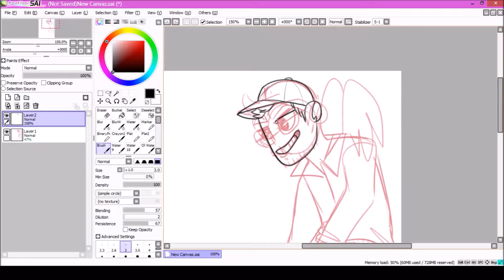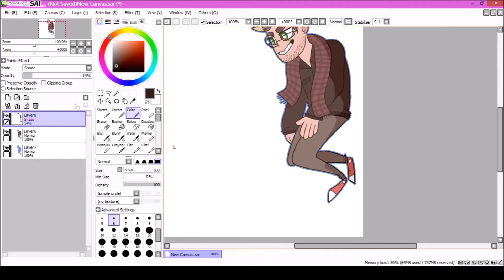Mr. Robot Collab || speedpaint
Got to work with Pixxelbitz on this awesome drawing! I drew Mr. Robot while Pixxel drew Elliot. [finished drawing in the end!]